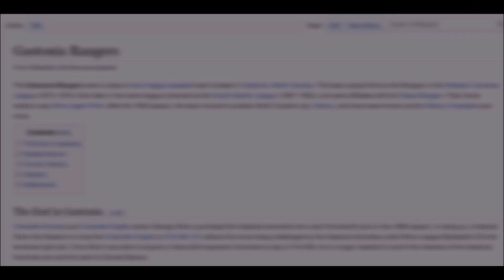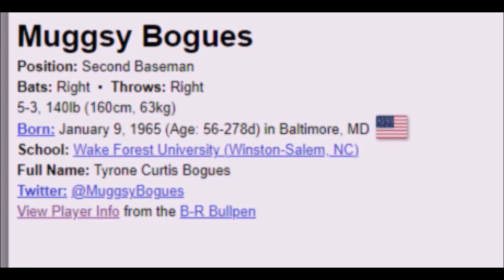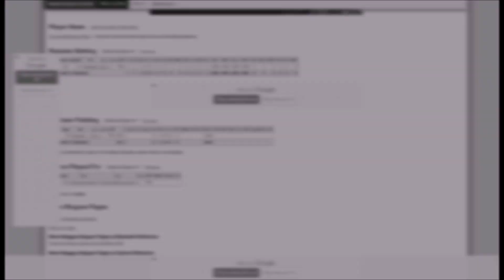Muggsy Bogues' SECRET Baseball Career